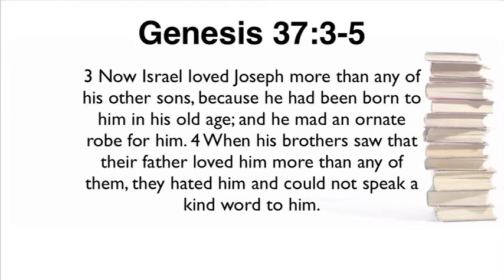Genesis Part 4